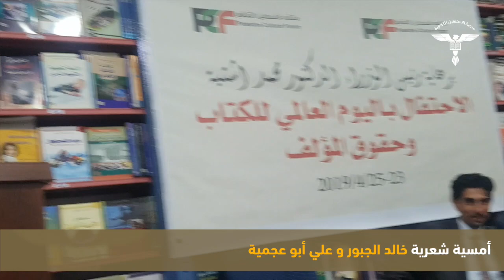أمسية شعرية خالد الجبور وعلي أبو عجمية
أمسية شعرية خالد الجبور وعلي أبو عجمية، ضمن فعاليات الاحتفاء باليوم العالمي للكتاب وحقوق المؤلف